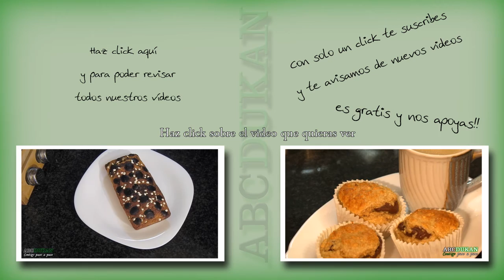Alfajores de dulce de leche Dukan - Receta Fase Crucero -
Entra en nuestro blog para ver muchas más recetas y ayuda para la dieta.